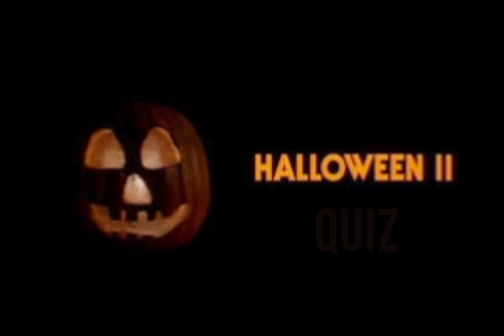Halloween quiz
ten quiz  questions to Halloween 2